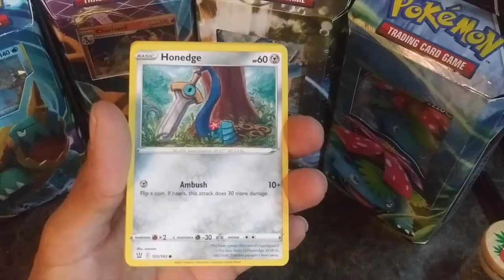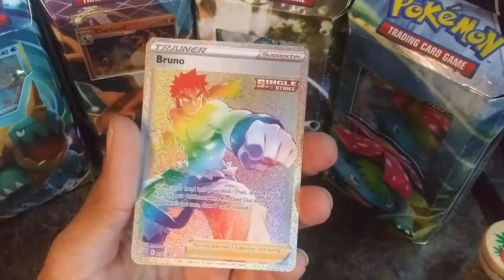POKEMON QUICKRIP ANOTHER RAINBOW RARE FULL ART!!! LETSSS GOOO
Back again with a single pack quick rip attack and boy do I pull some heat out of this one lets just say rainbow rare.